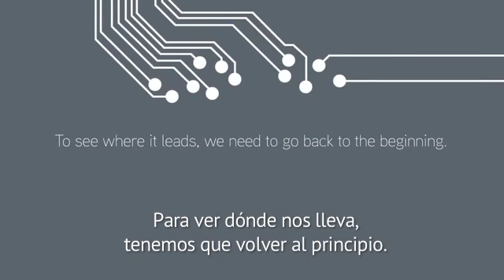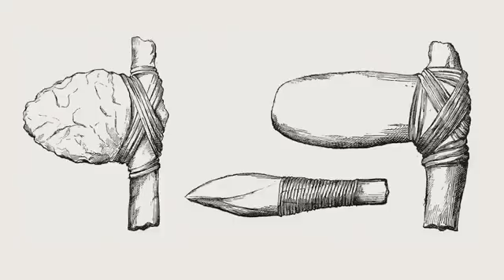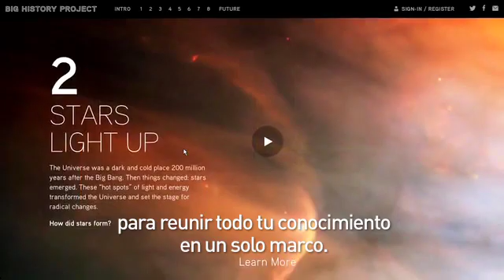'La gran historia de todo', de David Christian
Desde el Big Bang a las primeras estrellas, nuestro sistema solar, la vida en la Tierra, los dinosaurios, el Homo sapiens, la agricultura, la Edad de Hielo, los imperios, los combustibles fósiles, el alunizaje y la globalización masiva.

David Christian, el creador de la «big history», de la «gran historia» que enlaza la evolución del cosmos, de la vida y de la humanidad para ofrecernos una perspectiva distinta de los grandes problemas del Antropoceno, culmina su obra con este libro realmente único, que discurre desde el big bang, el sistema solar, la aparición de la vida, los dinosaurios, el homo sapiens y los grandes imperios hasta la globalización. Un libro que ha despertado el entusiasmo de lectores como Bill Gates o el físico Carlo Rovelli quien considera esta disciplina «un método espectacular para, a través de la historia, poner orden en todos nuestros conocimientos sobre el mundo».

Ya disponible para reservar en nuestras librerías de Casa del Libro y en casadellibro.com